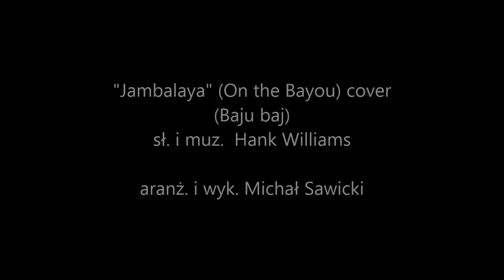JAMBALAYA | ON THE BAYOU | BAJU BAJ | AKORDEON | BOSSMusicLomza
No która z Pań nie spotkała na wakacjach takiego "typka" co to obiecuje "złote góry"... Znają takich i śpiewają o nich w różnych językach... miłego odbioru :)

Zwr. = Ref. =Solo D A7 D A7 D